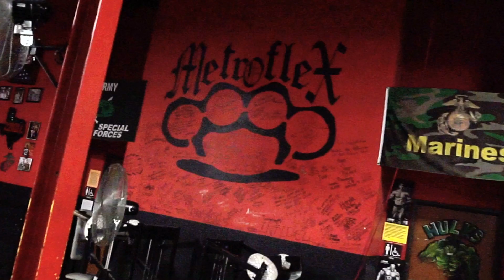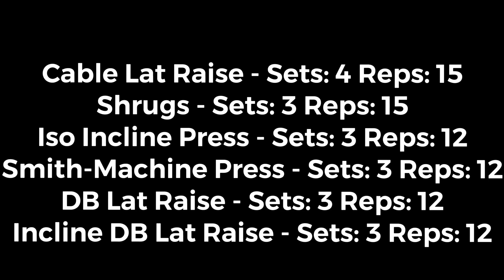WESTCOAST VLOG | Gym Tours | Metroflex Gym: The Castle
Check out my shoulder workout during my visit to Metroflex Gym: The Castle, in Fort Worth, Texas.